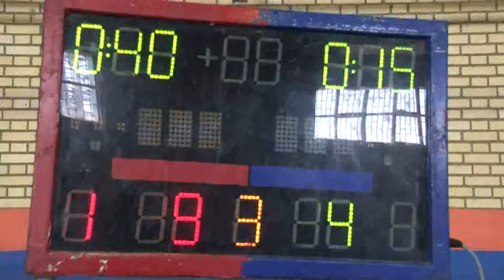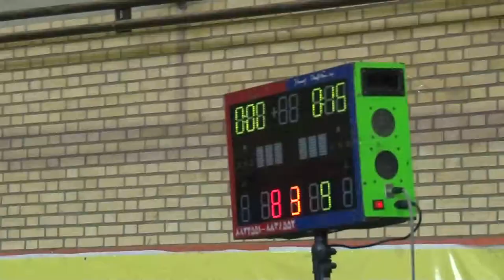تریلر فیلم مستند مدال کاری از داریوش کرمیار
داریوش کرمیار در سال 1379 وارد کلا سهای فیلم سازی انجمن سینما جوان شد وتوانست با معدل18 فارغ التحصیل بشود او بلا فاصله فیلم کوتاه تورا خواهم دید با حضور هنرمندان تاتر را ساخت ودر همان زمان با همکاری استاد حمید خوشنویس فیلم نامه های زیادی را به رشته تحریر درآورد از قبیل نمای نزدیک-مادر آسمانی- صدای سخن عشق- کیف- و. اودر دهه 80 فیلم کیف که موضوع آن هنجارهای اجتماعی بود توانست جلوی دوربین ببردموضوع فیلم مربوط میشد به کیف قاپی که کیف خانمی را به سرقت میبرد و وقتی که محتویات کیف را خالی میکند وپس از بررسی متوجه میشود که کیف معلم مهربان ودلسوزش را به سرقت برده این فیلم توانست توجه ها را در جشنواره باران به خود جلب کند. ومدتی بعد فیلم فرشته مرگ را با حضور زنده یاد استاد حمید خوشنویس وامیر شکر گزار ناو را در تالش بسازد و همزمان دو فیلم مستند را شروع به تصویربرداری کرد که یک پرسه زمانی طولانی به خاطر موضوع آن در نظر گرفت فیلم مستند بابا نادعلی وفیلم مستند بازنشسته ودر سال 1392 فیلم مستند الماس وشیشه را با تدوین خانم مریم بیانی انجام داد موضوع این فیلم مربوط میشد به حسین آقا شیشه بر که سی سال است در چنگال اعتیاد اسیر است یک روز که در حال بریدن شیشه به وسیله الماس شیشه بری است ناگهان الماس ریز شیشه بری توجه اش را جلب میکند وزیر لب به خود میگوید چطور یک الماس به این ریزی میتواند شیشه ای را ببرد که شاهرگ قطع میکند ولی اراده من به این اندازه نیست و. این فیلم در جشنواره های معتبر جوایز متعددی را توانست کسب بنماید فیلم بعدی او فیلم مستند ی به نام من شمر هستم را در شب های سرد زمستانی ساخت که تدوین این فیلم توسط استاد علی صمدی انجام گرفت که ضمن اکران در سینما فلسطین و بازخورد بسیاری خوبی که از طرف کارگردان مطرحی همچون آقای فرشاد اکتسابی و دیگر هنرمندان قرار گرفت ودر جشنواره شمسه هم موفق به کسب تندیس ودیپلم افتخار شد فیلم سرزمینی به نام بهشت که در جشنواره های معتبر موفق به کسب دیپلم افتخار وتندیس شد آثار دیگر این فیلمساز را میتوان گورمه گوروش- مادران همیشه عاشقند- گلها وسنگ ها{داستانی} قلب های شکسته مجموعه خاطرات یک سرباز- مجموعه هنر نمایش مصاحبه های غیر حضوری با پیشکسوتان و جوانان در هنر نمایشی{به دلیل بیماری کرونا}و... ضمنا او سال گذشته در جشنواره چنگیز آیتماتوف{ قرقیزستان} موفق به کسب مدال طلا گردید جواد پور داداش مهربان